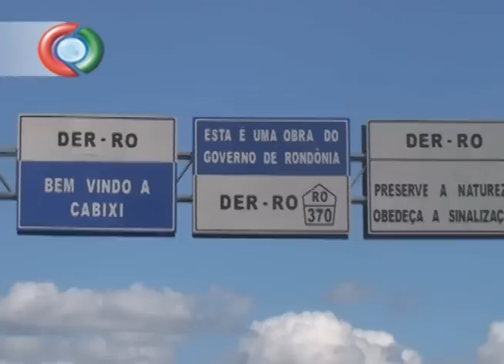CABIXI SOMENTE UM CANDIDATO A PREFEITO